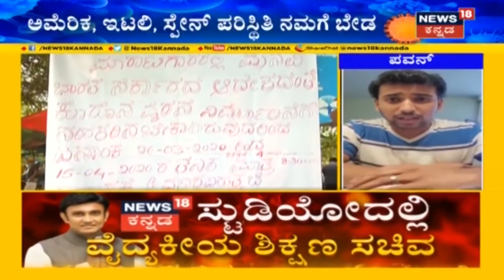Coronavirus Effect: ಮುಖಕ್ಕೆ Mask ಧರಿಸಿಕೊಂಡು ಮದುವೆಯಾದ ನವ ಜೋಡಿಗಳು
ವಿಶ್ವದ ಎಲ್ಲ ಕಡೆಯು ಮಾರಕ ಸೋಂಕು ಅಟ್ಟಹಾಸ ಮೆರೆಯುತ್ತಿದೆ. ಹಾಗೇ ವಧು ವರರಿಗೆ ತಟ್ಟಿದ್ದ Coronavirus Effect; Mask ಹಾಕಿಕೊಂಡೆ ತಾಳಿ ಕಟ್ಟಿದ ಮದುಮಗ.